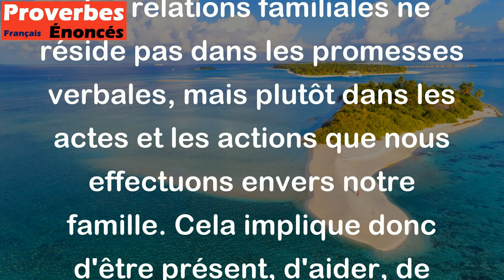Ce n'est pas la bouche, mais le pied qui trace le sentier de la parenté. - Proverbe Bambara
Ce proverbe signifie que les liens de parenté ne sont pas simplement établis par les relations verbales ou communicationnelles, mais plutôt par des actions concrètes et tangibles. En d'autres termes, l'importance des relations familiales ne réside pas dans les promesses verbales, mais plutôt dans les actes et les actions que nous effectuons envers notre famille. Cela implique donc d'être présent, d'aider, de soutenir et de partager avec sa famille, plutôt que de simplement en parler.